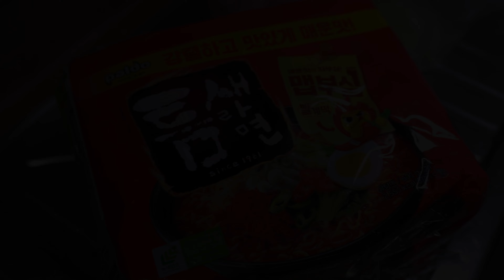SUB) 틈새라면에 콩나물 넣어서 치즈김밥, 참치 주먹밥하고 먹방 Spicy Ramyun MUKBANG ASMR Cooking Eating Show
00:00 하이라이트
00:26 요리
01:38 먹방